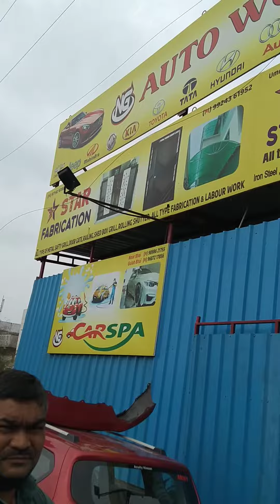all type of car engine repairing car AC repairing car breakdown service 24/7 9898621755 9678217856